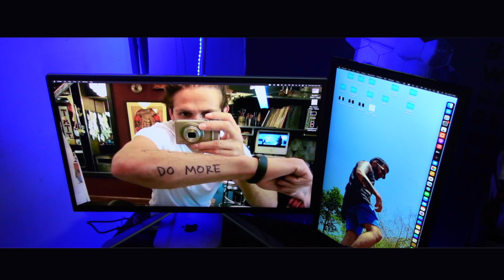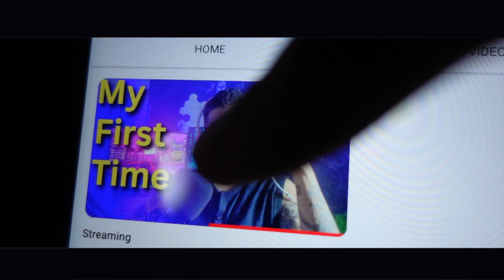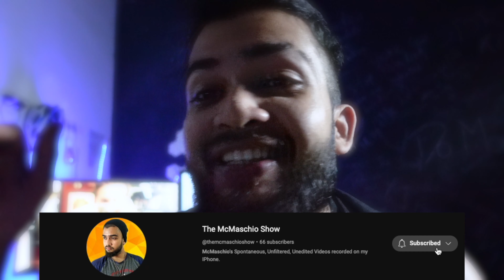I finally did it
• Callin' – Peyruis.